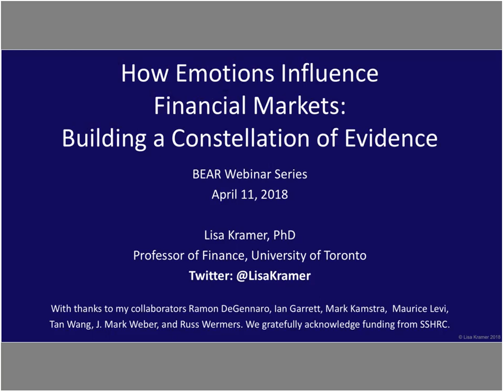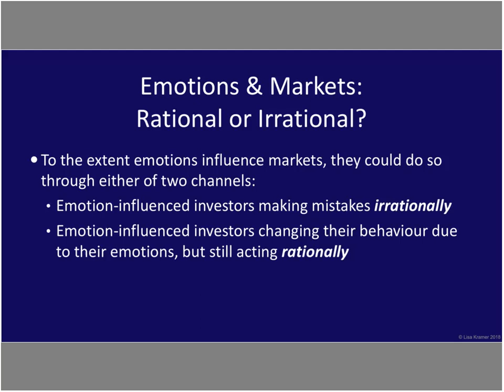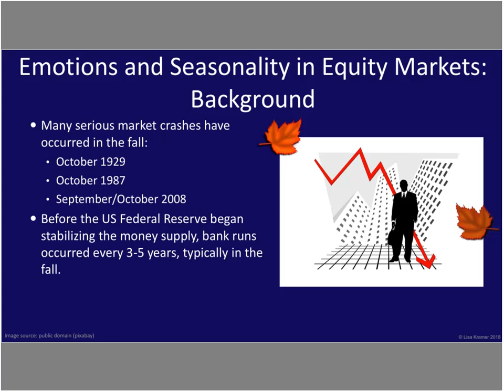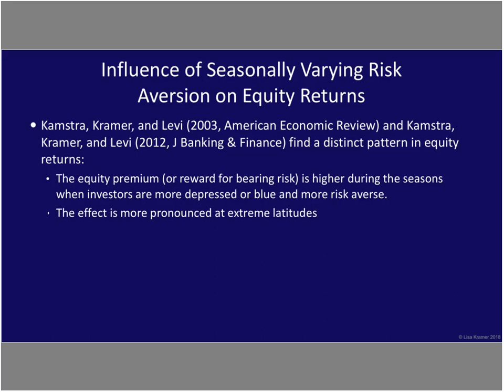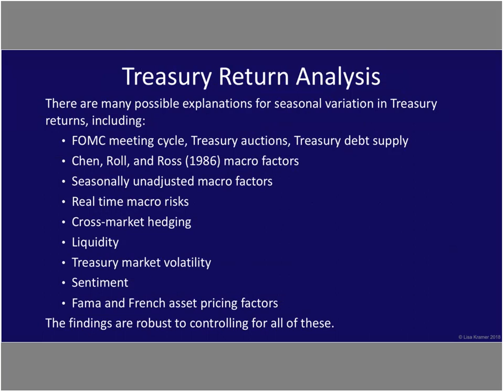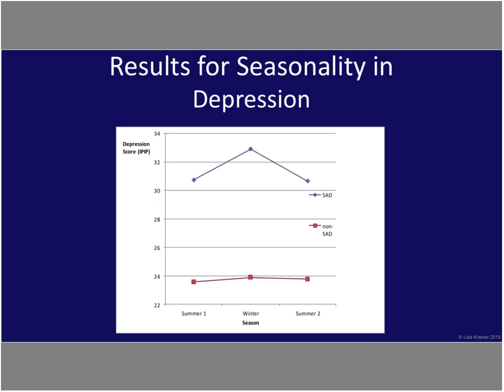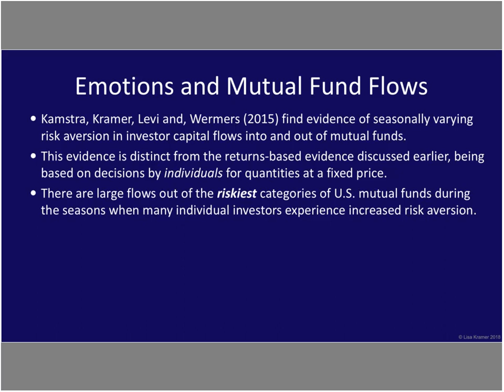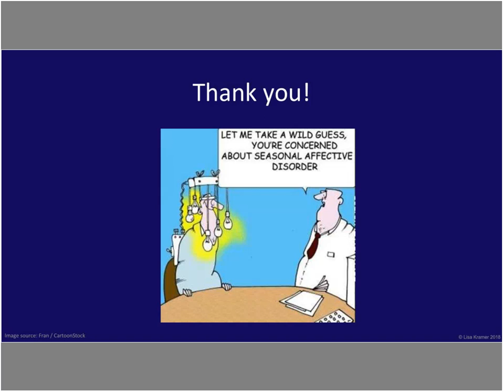BEAR Webinar Series: Lisa Kramer